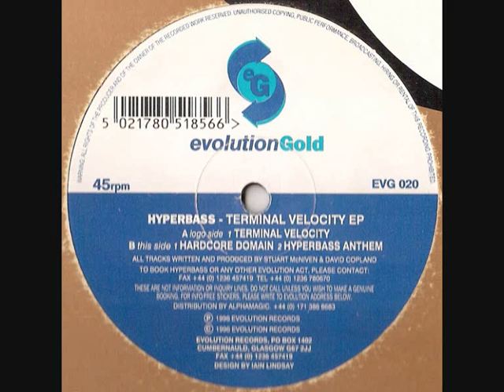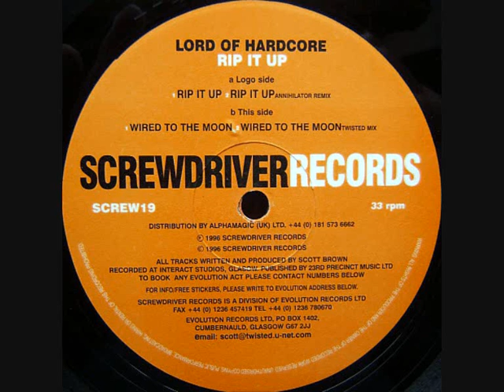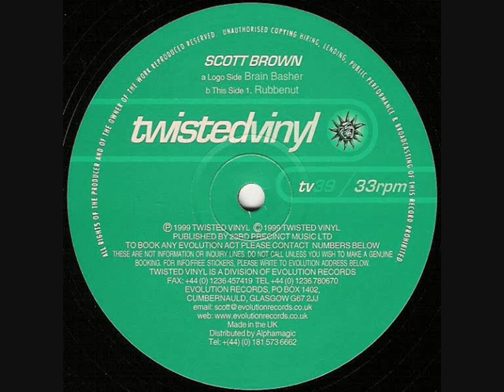Bouncy Scottish Techno Mix Part 1 of 3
Strictly vinyl mix of Scottish techno from the mid to late 90's, basically aload of Scott Brown tunes from his Twisted vinyl, Screwdriver and Evolution labels.

Mixed by Dj Ascension aka mixmastermiddy

Enjoy! if u have the stamina ;)

Tracklist:-
Hyperbass - Hyperbass anthem
Lord of Hardcore - Wired to the moon
Scott Brown - Rubbenut
Scott Brown - Make em clap
2 damn tuff - blow the roof
Lord of Hardcore - Work that sukka
Mr. Brown - Going crazy
Lord of Hardcore - Rip it up
Scott Brown & Omar Santana - Aint it wild
Sandman - Can can party
Dj Psycho - Techno-ology
Punisher feat. Bass X - Pilgrim (bt remix)
Scott Brown - Brain basher
QTEX - Equazion 4 1997 remix